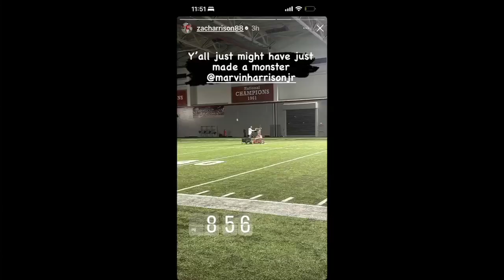David Pollack’s tale of the tape about Marvin Harrison Jr. 📚 | ESPN College Football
ESPN’s David Pollack heaps praise on Marvin Harrison Jr. and how he can impact the Peach Bowl against Georgia.